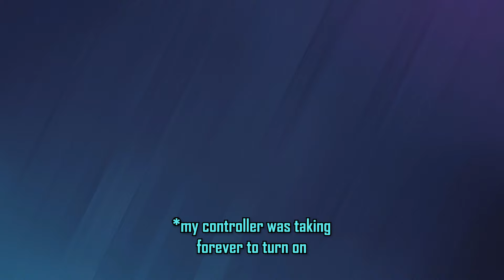The Standard Siege x Tin Experience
whether you play with me, against me, or watch my videos, get ready to experience siege in a way youve never experienced it before